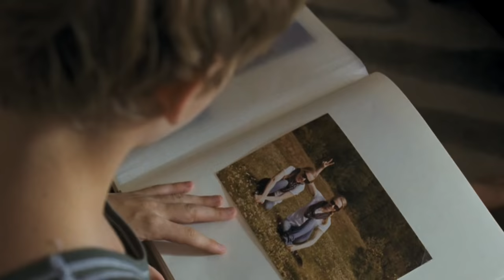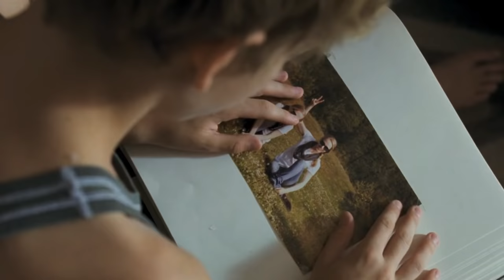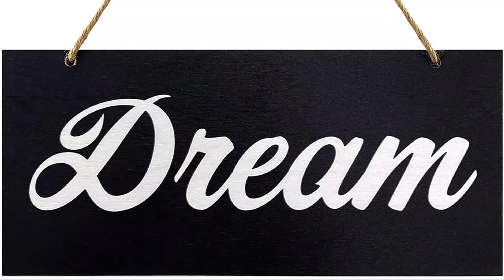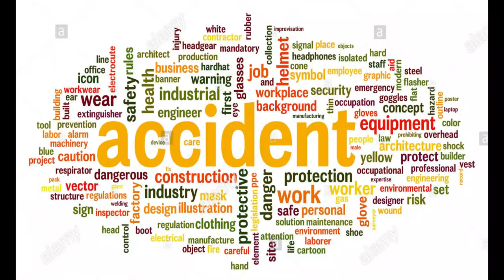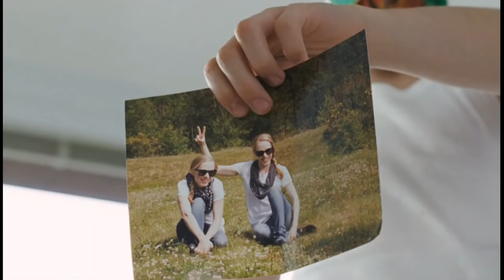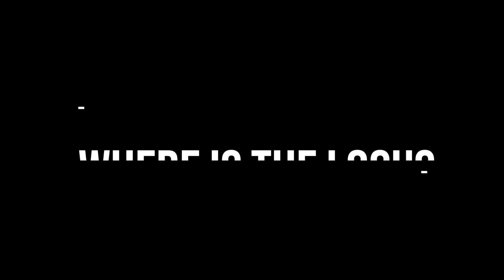Goodnight Mommy (2014) Film Explained in Hindi/Urdu | Goodnight Mummy I see Summarized हिन्दी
Goodnight Mommy (2014) Thriller movie explained in Hindi Urdu. The German Horror Thriller film “Goodnight Mommy: I see” story summarized with a complete ending in हिन्दी explanation. The Plot is about the odd behavior of two twin brothers, 'Elias and Lukas,' as well as their mother. These brothers, deeply fond of one another, were at home by themselves when they encountered their mother, her face covered in bandages following a recent reconstructive facial surgery.Because of their mother's weird behavior, they are suspicious of her identity. Her face was covered in bandages, so they couldn't identify her. As a result, both sons cause physical or mental pain and suffering to their mother to the extreme.

She completely ignored one of her sons named 'Lukas,' which may seem strange to viewers at the start of the film, but we'll find out why soon. A mother should keep an eye on her sons! What will happen to Mother?

In my opinion, the screenplay is both puzzling and mysterious. We can't judge anyone's actions throughout the film, but when the truth is revealed, we're taken aback. The film Good Night Mommy is full of scary moments, thrills, and suspense. It may create tension and be unsettling to watch for some of you guys. I hope you enjoy it.

Credits:
Images and footage Source: Netflix
Director: Veronika Franz and Severin Fiala
Producer: Ulrich Seidl
Edited by: Michael Palm